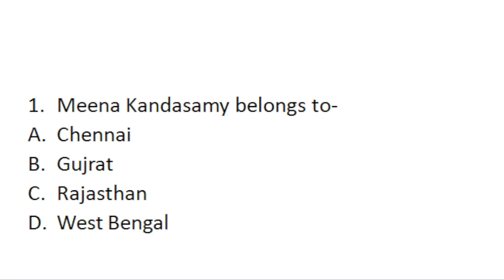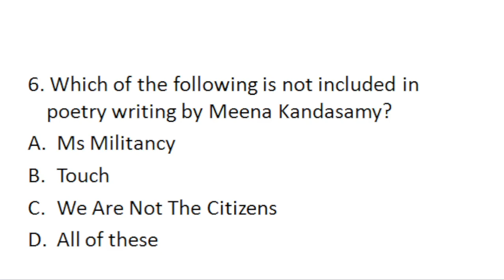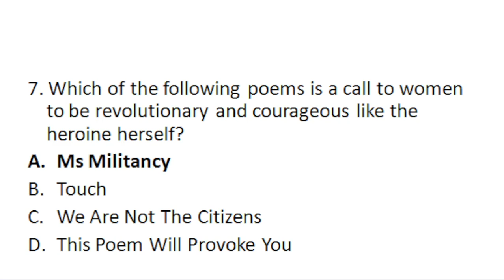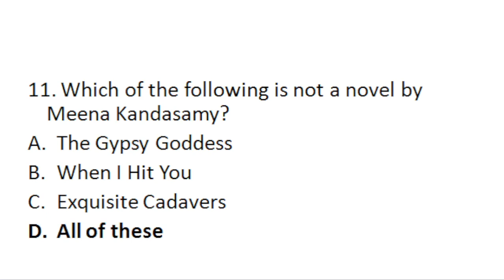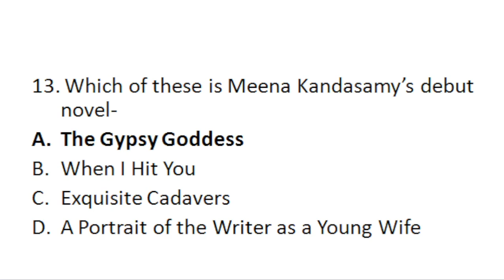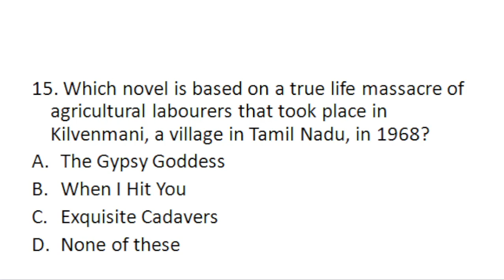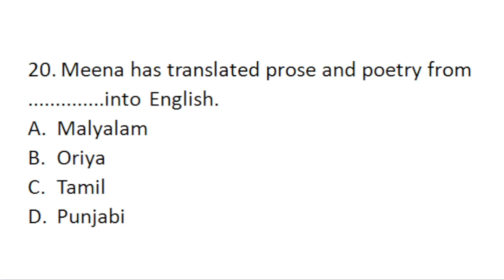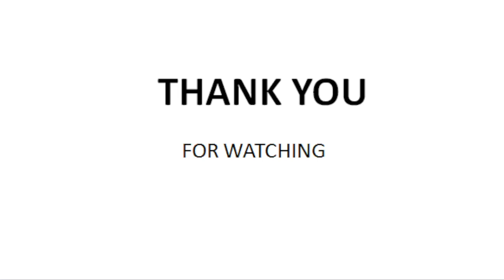Indian Dalit literature mcqs Part-3, Meena Kandasamy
mcqs related to Indian dalit literature.